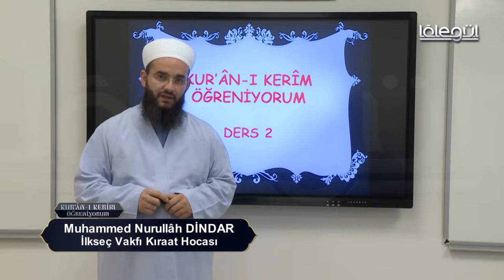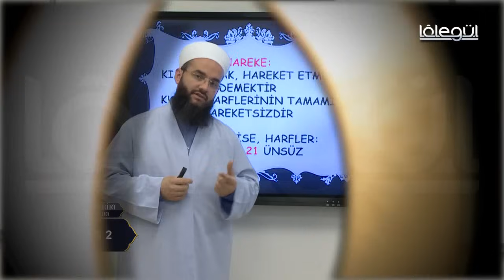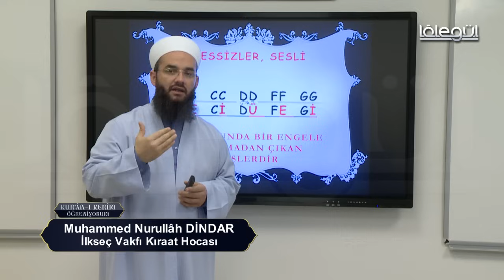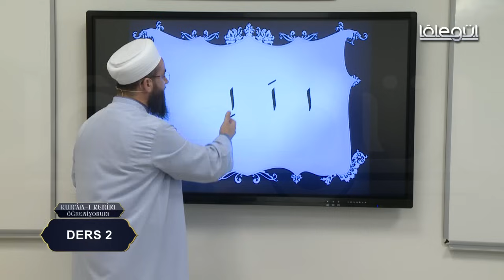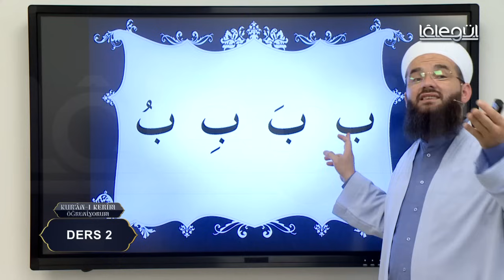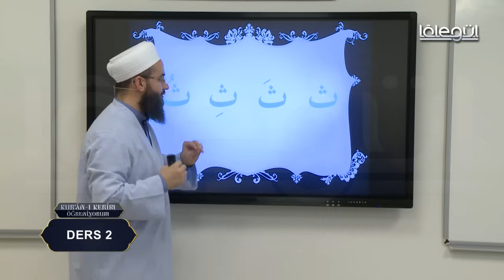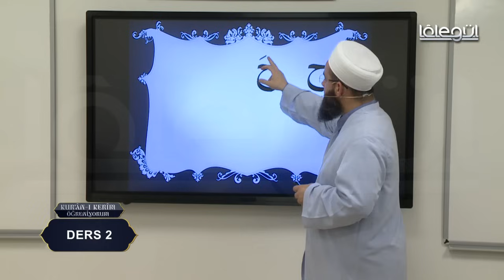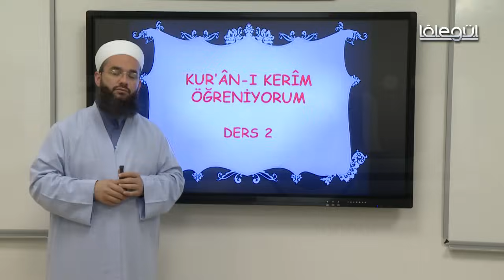Kur'an-ı Kerim Öğreniyorum (Bölüm 2) Lâlegül TV